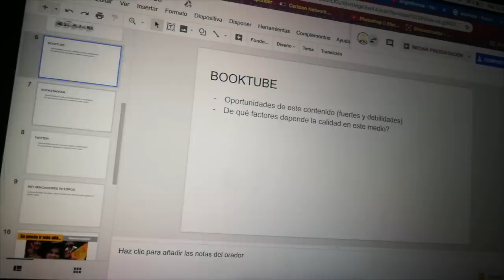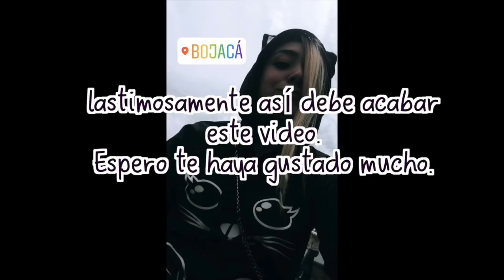Me mudé, Me gradué, Me fuí -30 DÍAS DE MI VIDA 2.0 (2018)| La Mona Soy Yo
El reto consiste en grabar todos los días un poquito de lo que haces, y al final unes los 30 días del mes, en este caso yo hice el 30Días de mi vida de septiembre, challenge y lo subo en Noviembre LOL jajajajaja